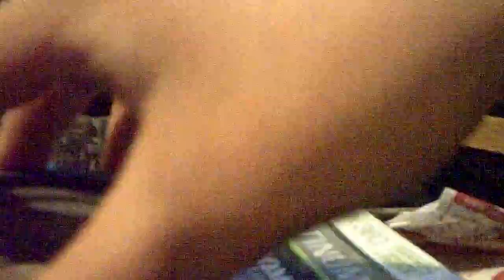wrong ohms speaker blow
im running a 10 ohm speaker on a 8 ohm signal.